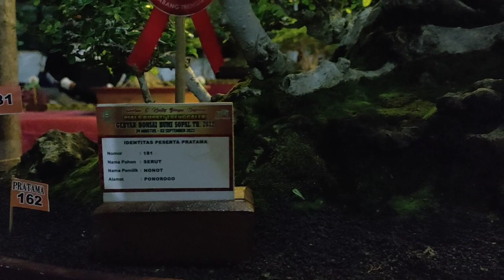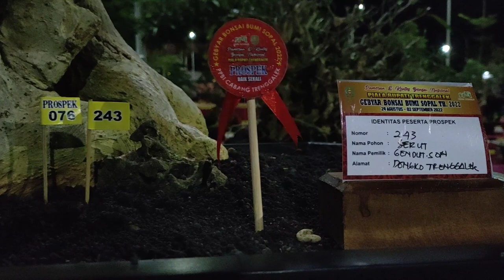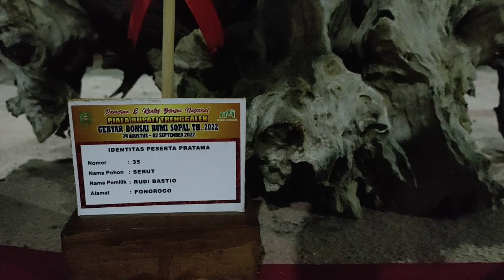Bonsai Serut Super yang Sangat Langka dan Berprestasi